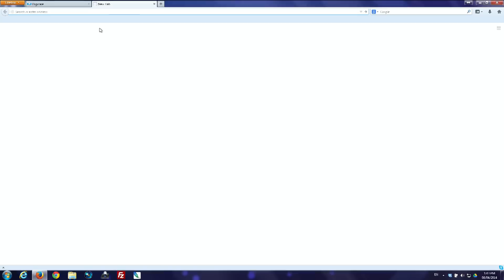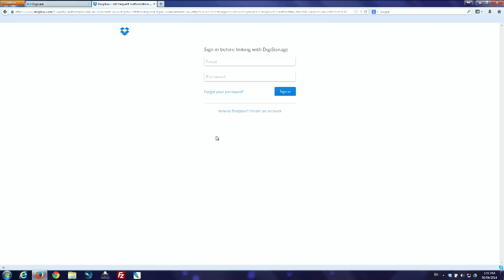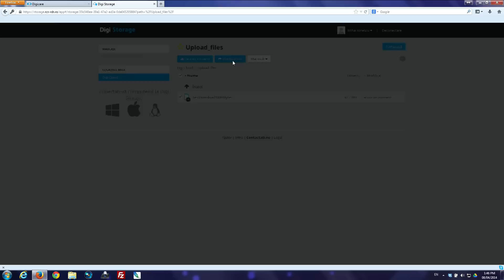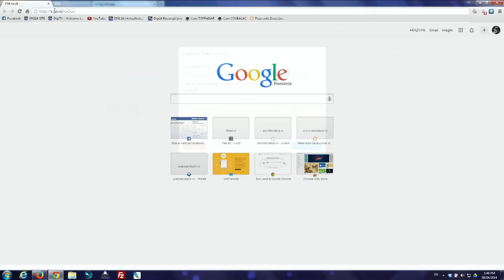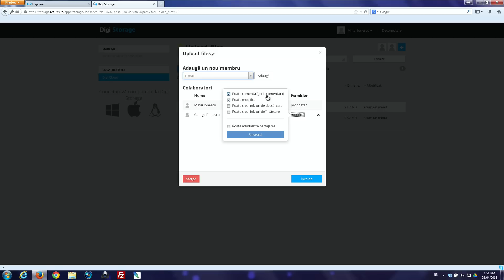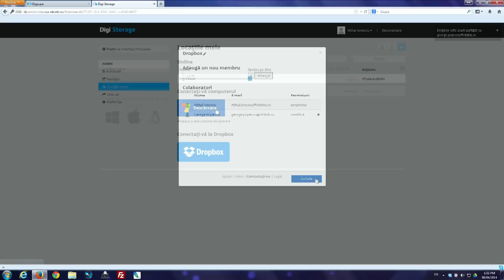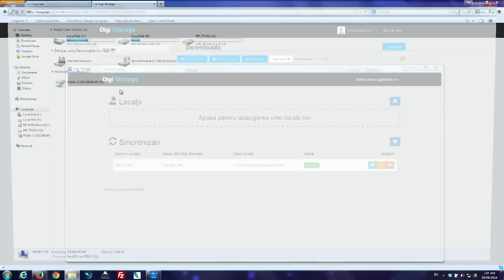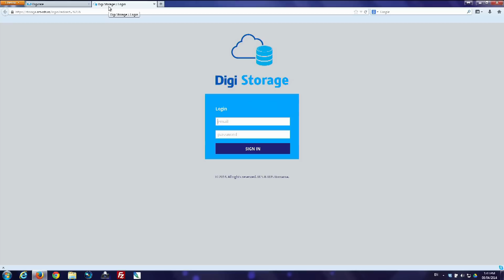Tutorial Digi Storage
Info Digi Storage, hard disk-ul tau virtual cu spatiu mare de
stocare